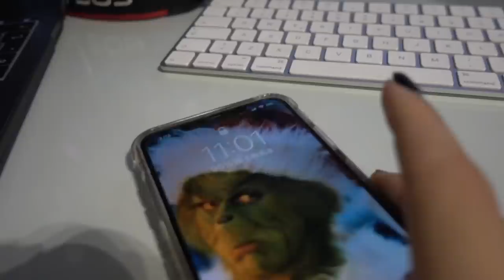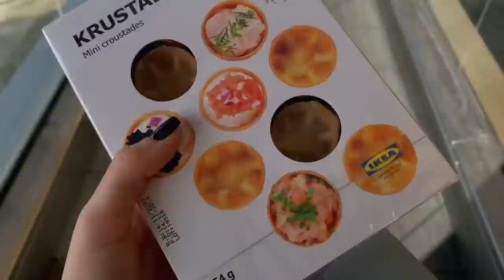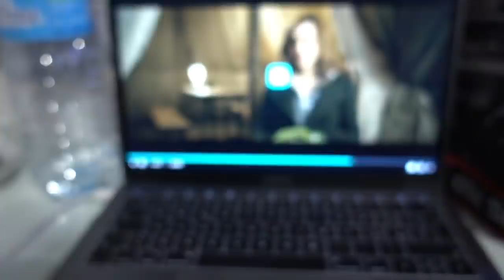TRA POCO NON CI VEDREMO PIÙ!😱 | Vlogmas #23